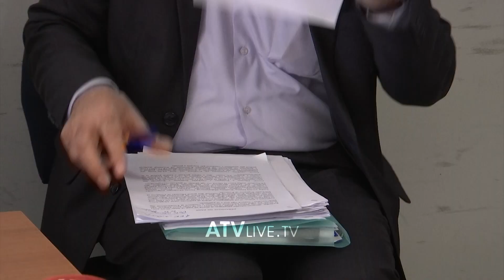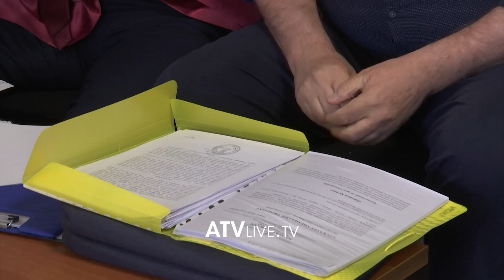Pronësia e tokës milionëshe, gjykata e kthen rastin në rishqyrtim